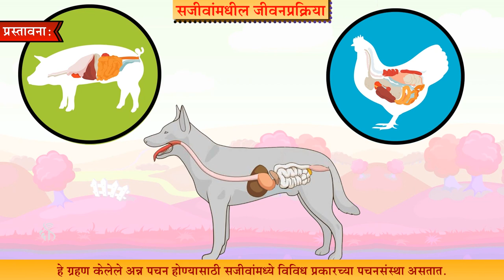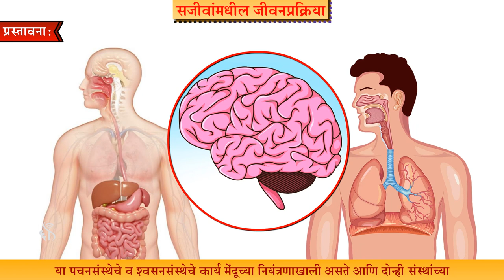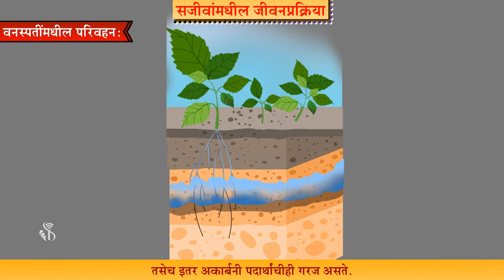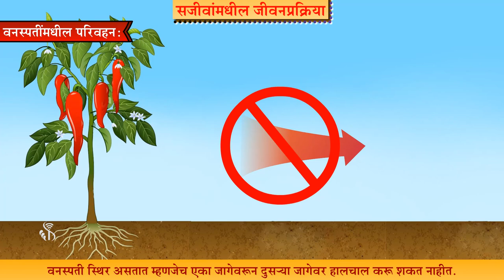9th Science | Chapter#15 | Topic#01 | प्रस्तावना | Marathi Medium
SajivanmadhilJivankriya